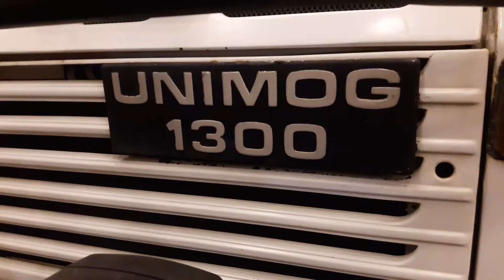Unimog. Truck Kuat segala medan, kini banyak dandan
Unimog adalah truk multi guna dengan ukuran menengah dan menggunakan penggerak 4 roda yang diproduksi oleh Mercedes-Benz, sebuah divisi dari Daimler AG.

Di Amerika Serikat dan Kanada, Unimog dijual dengan nama Freightliner Unimog. Nama Unimog diucapkan [ˈuːnɪmɔk] di Jerman dan merupakan singkatan dari bahasa Jerman "UNIversal-MOtor-Gerät", Gerat menjadi kata Jerman untuk merujuk pada mesin atau perangkat. Daimler Benz mengambil alih pembuatan Unimog pada tahun 1951.
Di Indonesia Truck Unimog ini, Banyak yang senang koleksi, meskipun memakan tempat (parkir) dan tentu saja biaya. Namun Namanya juga Hobby, kalau sudah senang.. ya bagimana lagi.. he he he